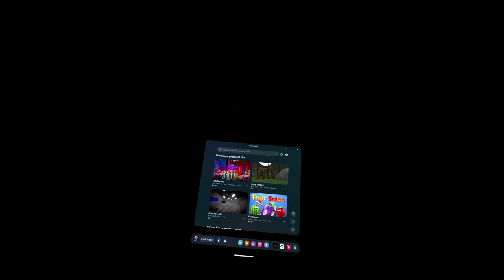Holy bugs Batman! | Batman Arkham Shadow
My suspect list has gotten much shorter... I have it between just two people now but really only one makes sense and it's kind of annoying if that is the culprit for lore reasons...